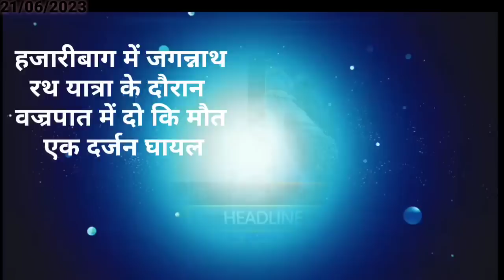आज 22 जून 2023 झारखंड की ताजा खबर ।। Today Jharkhand News, Jharkhand Breaking News Cm Hemant